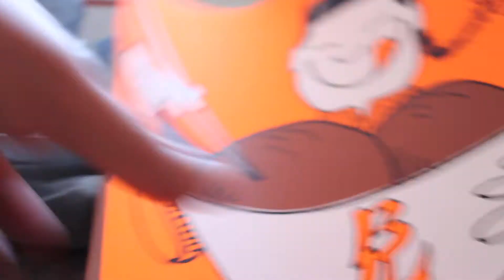1970's Baskin Robins Ice Cream MANDARIAN ORANGE Sign RARE